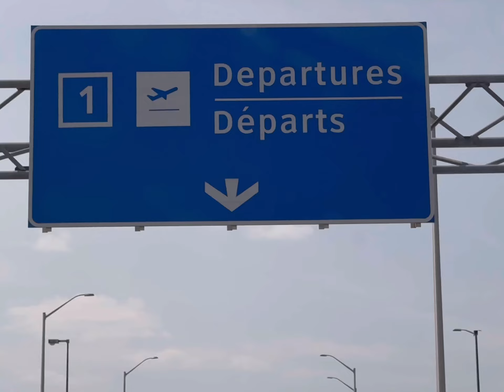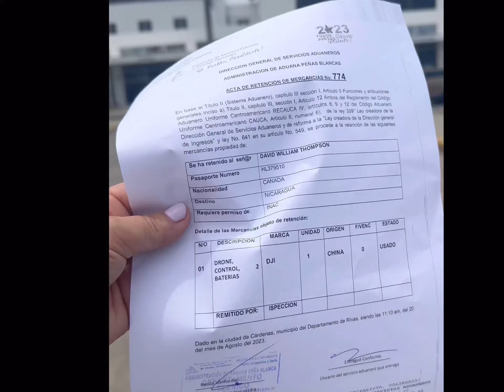Day 1 - Making the move to Nicaragua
Follow our adventure as we leave our home in Canada and make our way to our new home in Nicaragua.